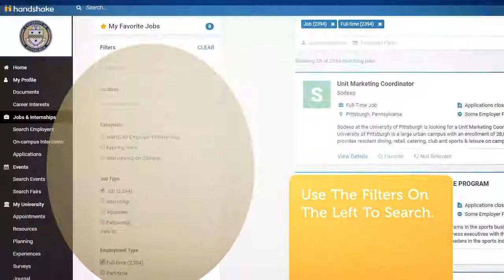Handshake Tutorial - Apply for a Job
Watch this tutorial on Handshake to apply for jobs.